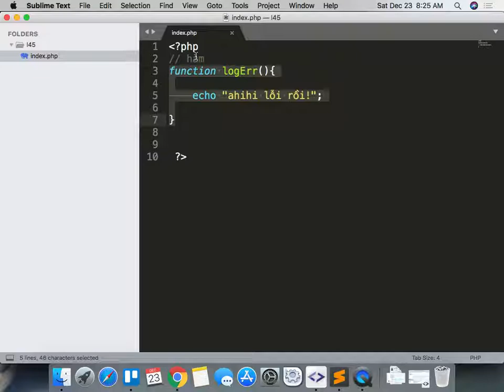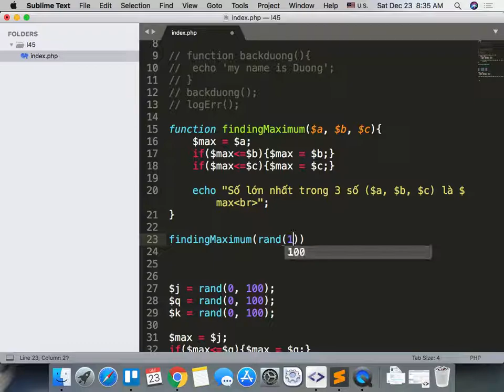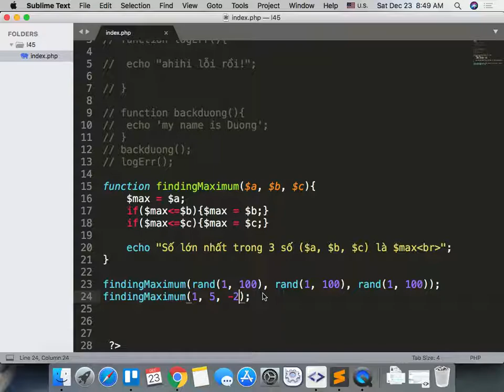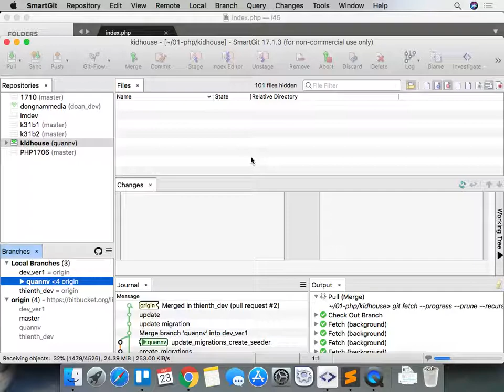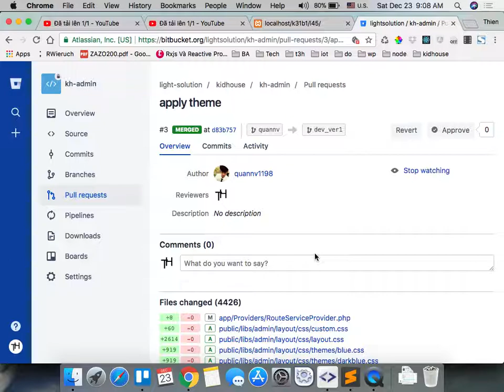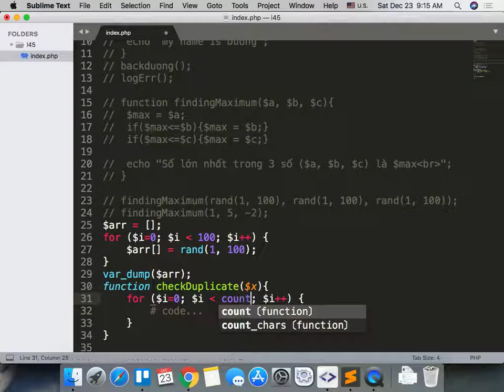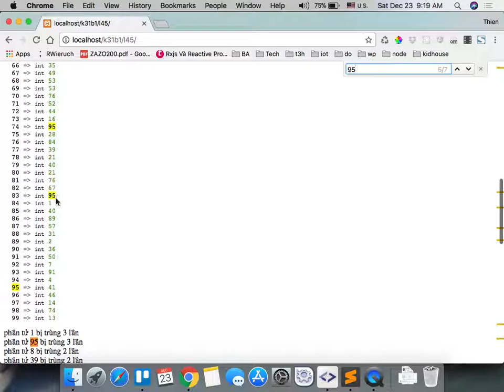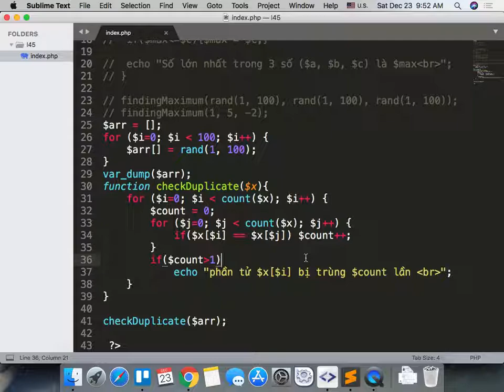k31b1 2017 12 23